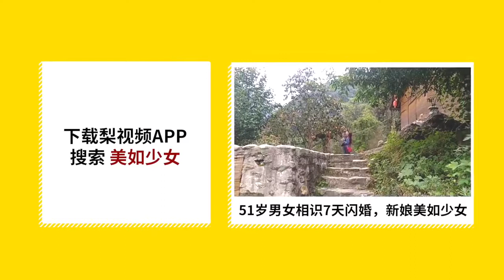她独自坐轮椅追星，暖心偶像送门票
山东烟台的周女士，出生后不久即患上脊柱裂，一直坐轮椅。为观看毛不易演唱会，她从山东来到北京。她说，毛不易在当天演唱会现场送了她下一场免费的内场票；自己因毛不易认识了很多善良的人，很让她感动。